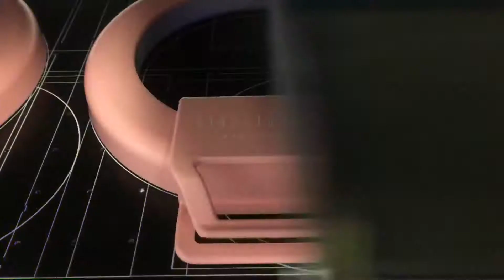Direct print on plastic items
Direct UV print on plastic items.